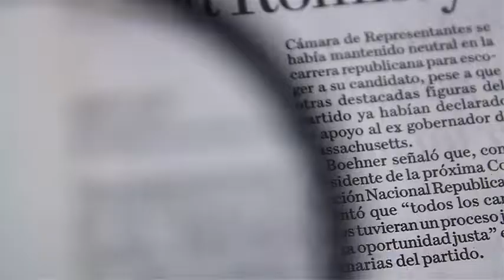Detalles de la Reunión de Dueños de la Liga Mexicana de Beisbol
Se realizó la reunión de dueños de la liga mexicana de beisbol, donde se llegó al acuerdo de realizarse dos torneos al año.

20 julio de 2017